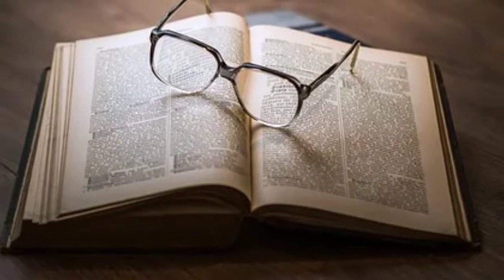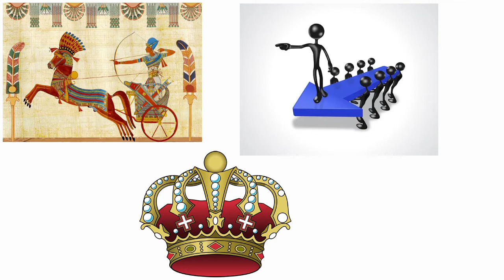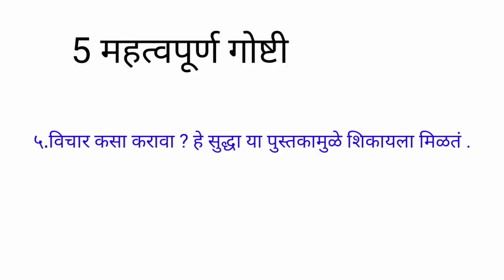Chanakya in You / Dr. Radhakrishnan Pillai /Best Seller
Chanakya, book reviews, chanakya neeti, aacharya chanakya, leadership,leader, takshshila ,